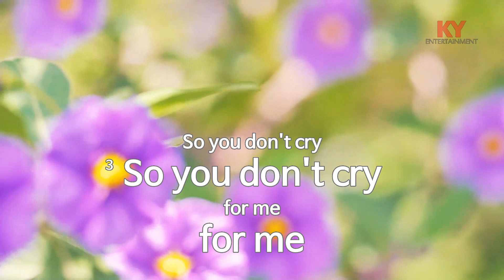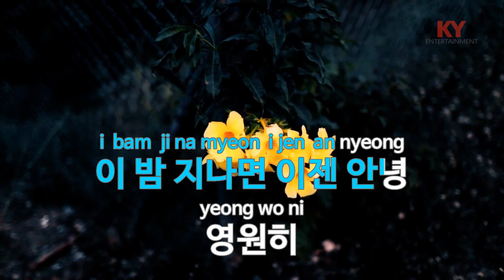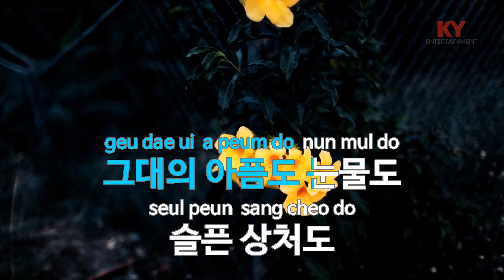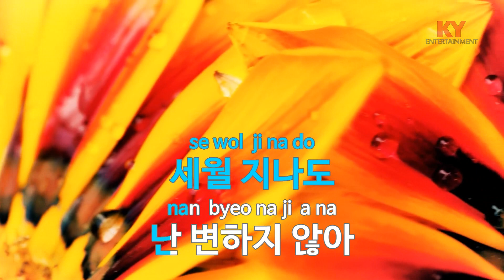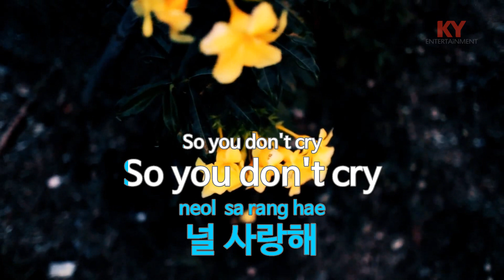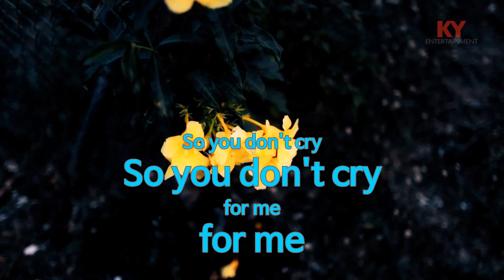[KY ENTERTAINMENT] Don't Cry - 엔플라잉 (KY.21639) / KY Karaoke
★ 곡 정보 ★
번호 : 21639
제목 : Don't Cry
가수 : 엔플라잉
작사 : Siha
작곡 : Siha

Copyrightⓒkeumyoung